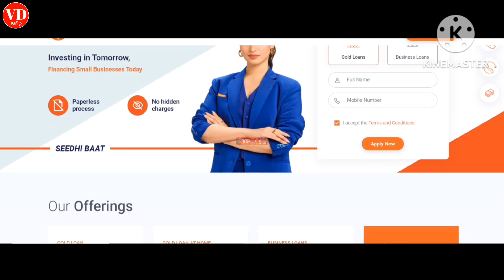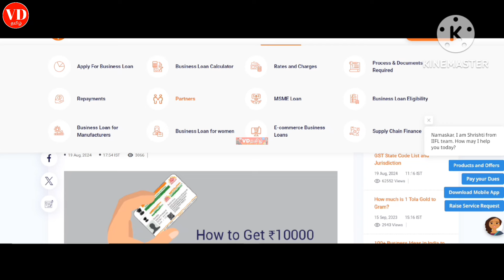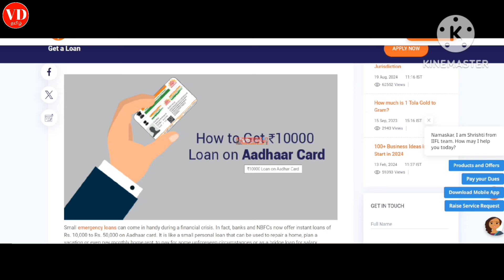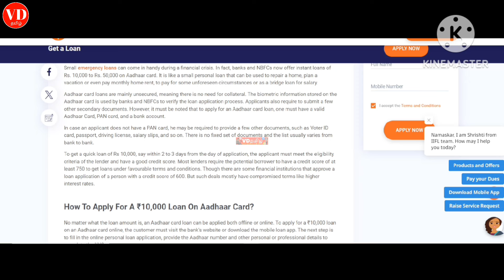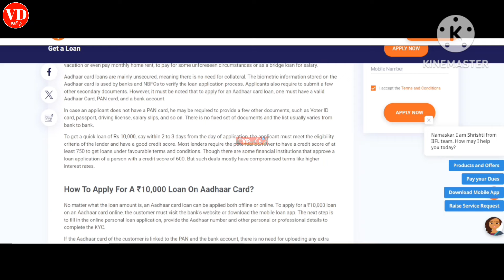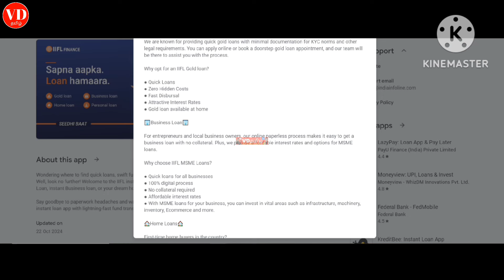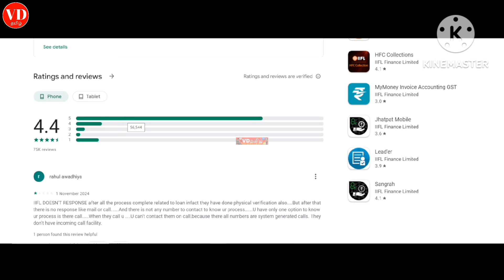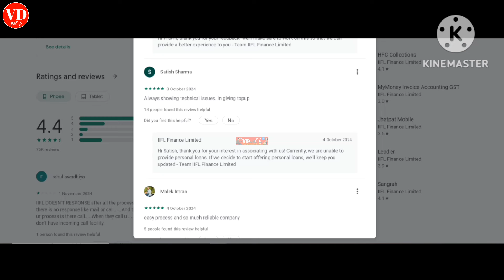₹10,000 Loan App Tamil | Best Loan App In Tamil | Instant Loan App Tamil